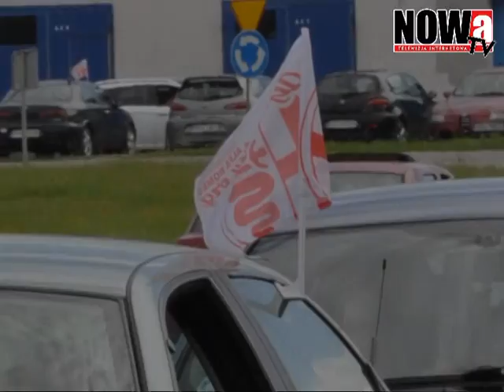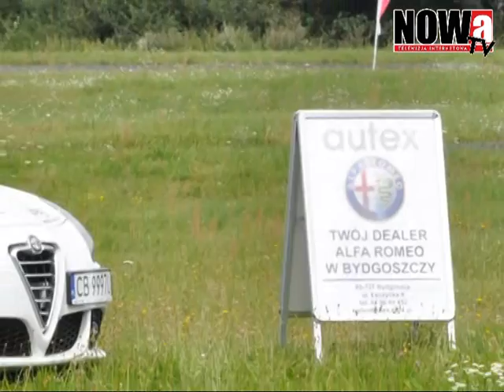Alfaholicy w Biłgoraju - fotorelacja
Trzy dni spędzili na Roztoczu uczestnicy zlotu Alfaholicy 2011. Miłośnicy marki Alfa Romeo przyjechali tu z całej Polski, a w sobotę rywalizowali na torze Autodromu w Biłgoraju. - Są serpentyny dróg, są piękne widoki i jest super - mówili uczestnicy zlotu o swoich wrażeniach z odwiedzenia tego zakątka kraju.